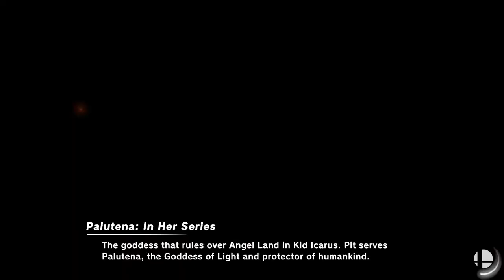Smash Ultimate - Palutena (bestatgames) vs Wolf (MonsterMan) [06-11-19]